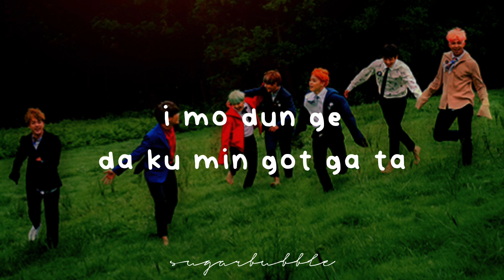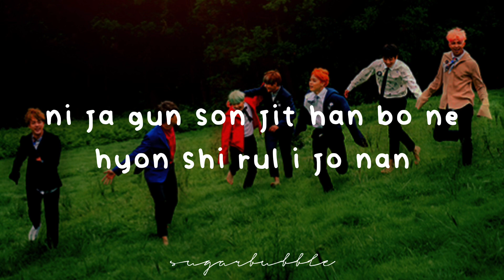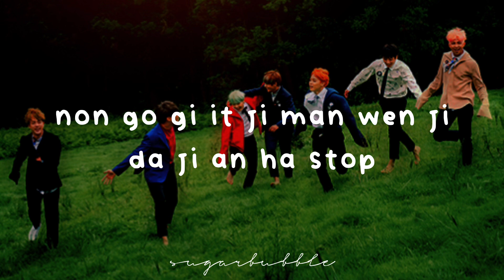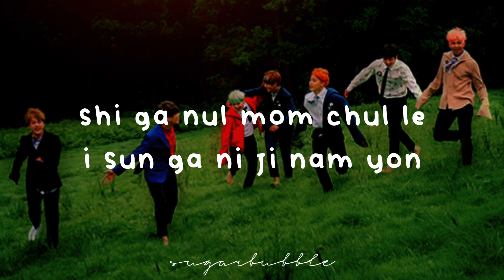BTS (방탄소년단) - Butterfly (Easy Lyrics)